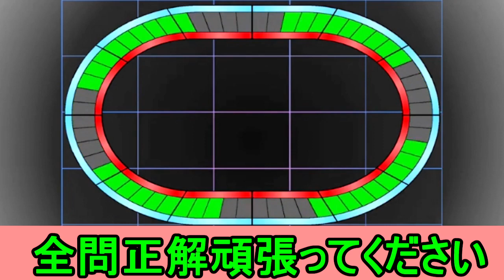タイムショック パート6 クイズ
パート6です　あなたは１分間で12問中何問こたえられるか！クイズタイムショックお楽しみに

サマナーズウォーの配信や、日曜日は22時頃から【視聴者参加型】スターホースポケット
麻雀や　クイズ問題　料理などを作ったりしてます。

月額１９０円でワンコロさんたっちゅんを支援できます
入会して頂くとお名前の横に専用バッジがつきます！
コメントやチャットでワンコロさんたっちゅん作成のスタンプが使えます
是非ご入会よろしくお願いします🐈

大我のクイズ&ネタ動画放送局様から素材としてご利用させて頂いております